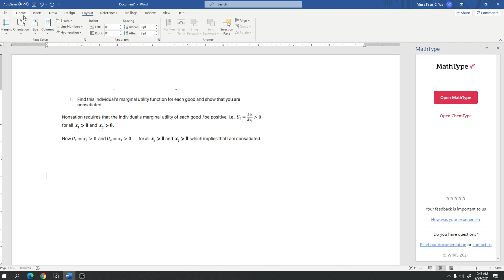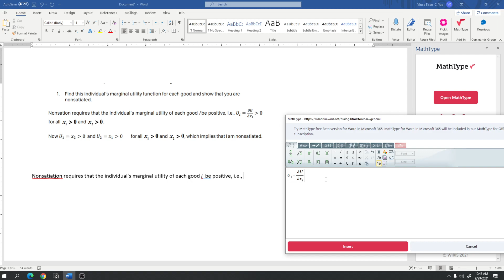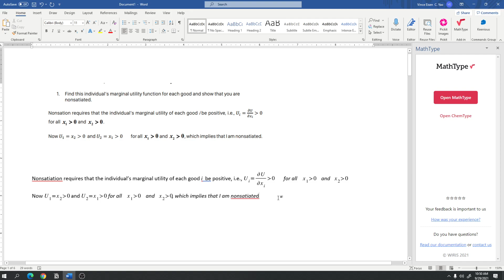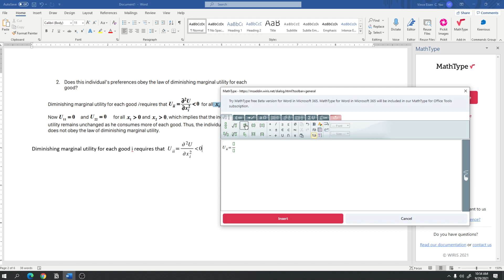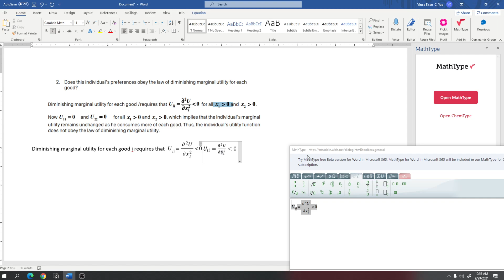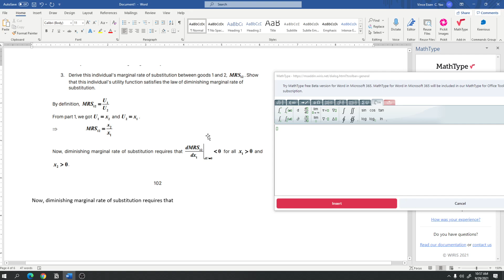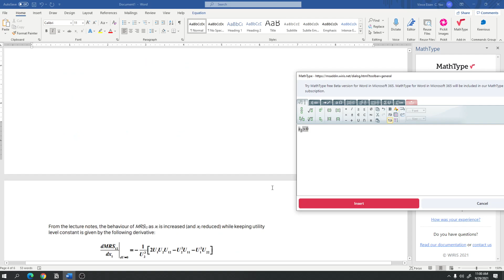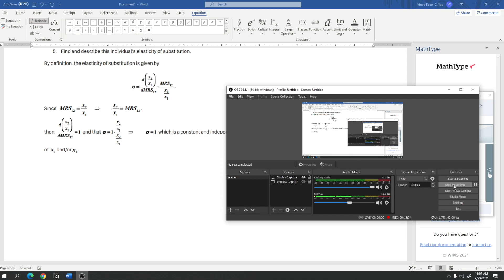MSWord MathType Add-in Tutorial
0:00 Example 1
5:35 Example 2
7:10 Superscripts and Subscripts
8:30 Insert vs Copy Pasting
9:50 Editable Equations
11:20 Why MathType pt1
12:10 Example 3
15:40 Why MathType pt2
16:50 Downside of MathType